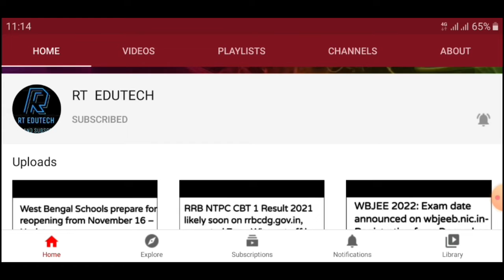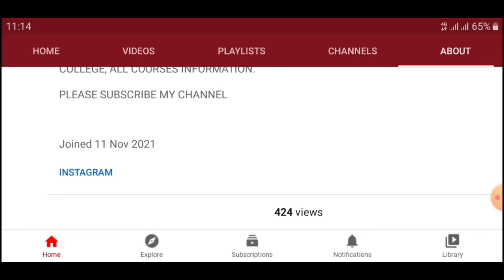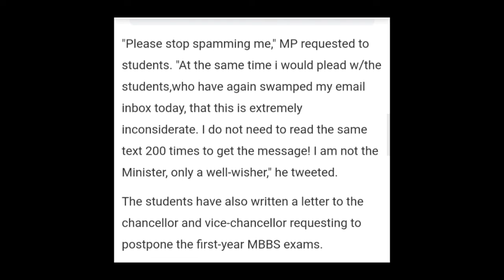KERALA UNIVERSITY OF HEALTH SCIENCES MBBS EXAM POSTPONED, LATEST NEWS KERALA UNIVERSITY MBBS EXAM